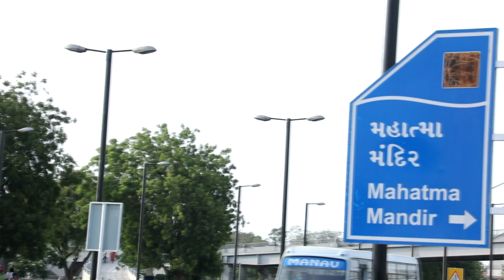Highlights Of Pandit Omkarnath Thakur Shastriya sangeet Award Ceremony 2019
Pandit Omkarnath Thakur Shastriya sangeet Award Ceremony 7Th June 2019 Held at Mahatma Mandir Convention Center, Gandhinagar.